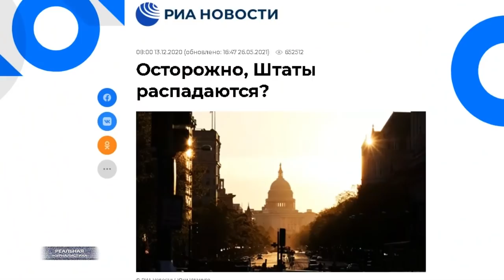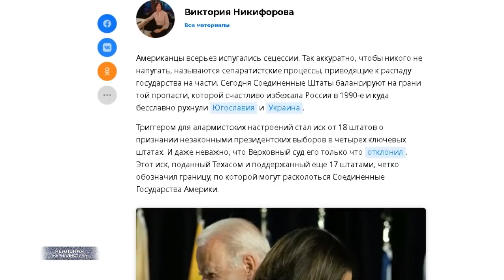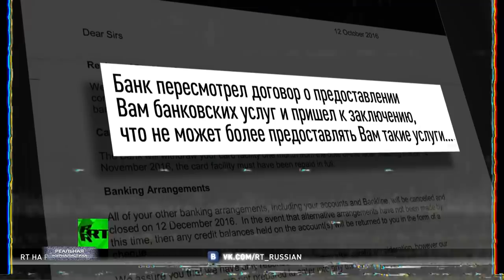У СИМОНЬЯН ПОЕХАЛА КРЫША? Очередная истерика российской пропаганды / Новые штрафы за маски в РФ